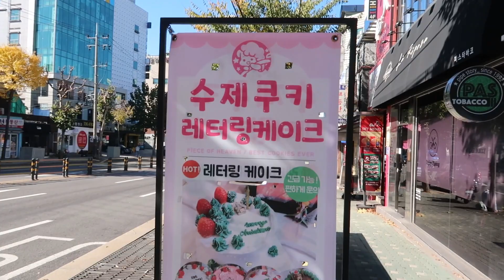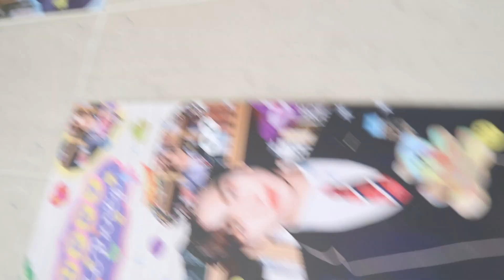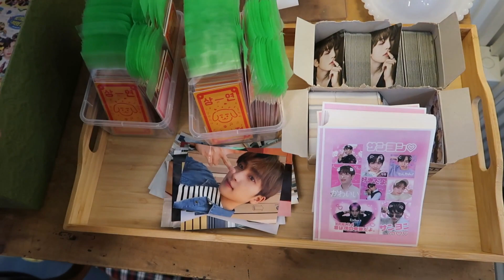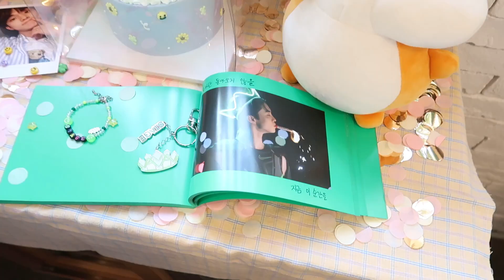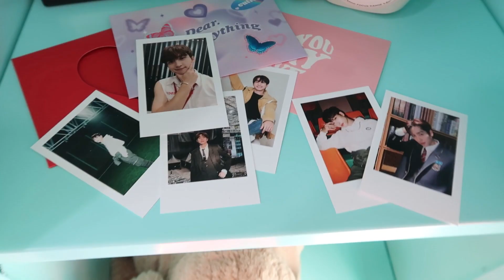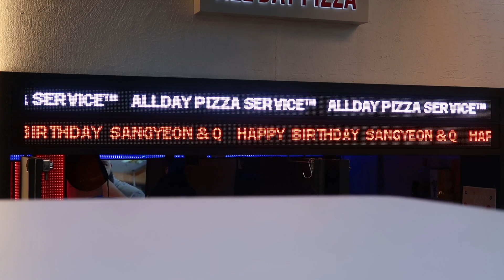[Theblog] The Boyz Sangyeon & Q Birthday Cafe in Seoul, Korea 2022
0:00 - Intro
0:19 - Hongdae
1:24 - Sangyeon Photo
1:43 - Sangyeon Birthday Cafe
2:48 - Q Birthday Cafe
4:06 - Sangyeon cute cafe
5:02 - Sangyeon & Q Pizza
5:22 - Going back to Uni